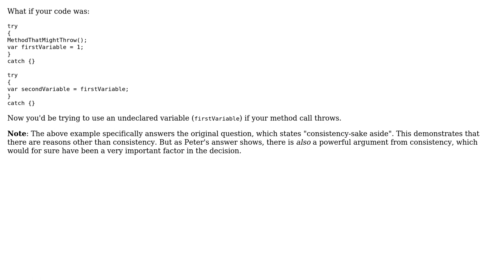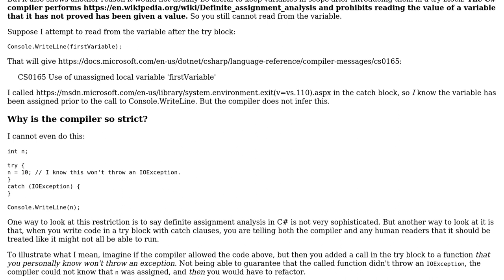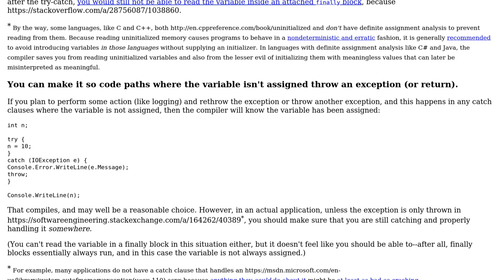Software Engineering: In C#, why are variables declared inside a try block limited in scope?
With thanks & praise to God, and with thanks to the many people who have made this project possible! | Content (except music & images) licensed under CC BY-SA | Music | Images & others | With thanks to user Peter M user jpmc26 user JAYMEE user Eliah Kagan user Ben Aaronson and the Stack Exchange Network Trademarks are property of their respective owners. You are responsible for your own actions.